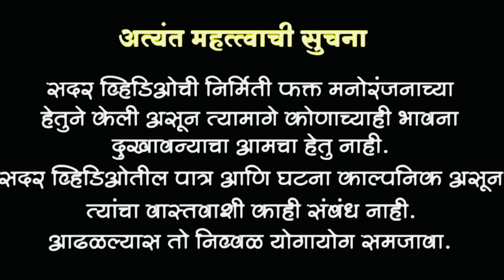बायकोनी बाबुरावला दिली धमकी 🙄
बायकोनी बाबुरावला दिली धंम्की 🙄